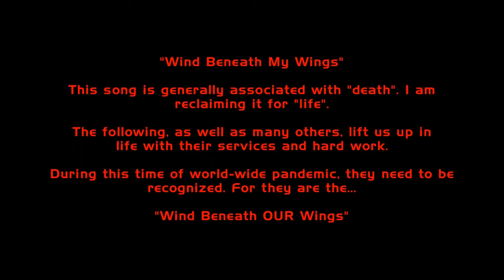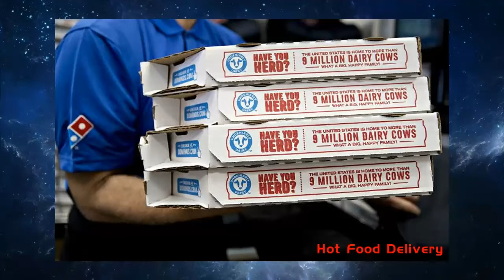Pandemic Heroes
A huge thank you to those out there on the front lines of this pandemic. To those working the real essential jobs. Song by Gary Morris.